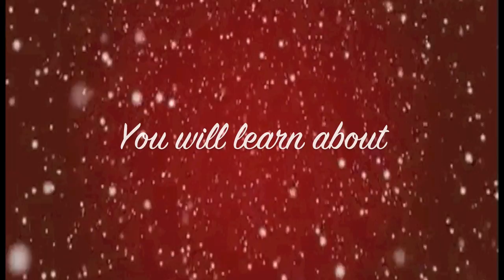The Best Gift Ever! - Young Screen Actors Academy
Teen Acting Intensive
Young Screen Actors Academy

The Orchard Music and EMI

Edited by Mandy Brar